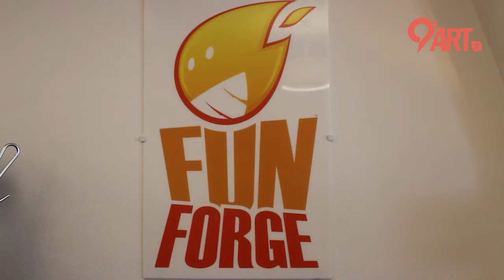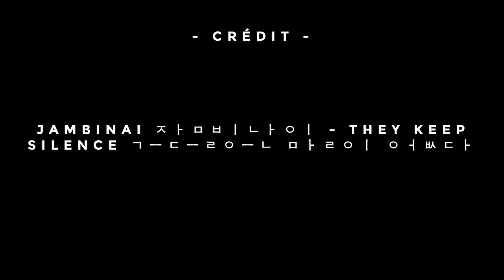Tokaïdo - L'interview de Xavier Naïade Durin & Philippe Nouhra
Rencontre avec l'illustrateur Xavier Naïade Durin & le créateur de Funforge Philippe Nouhra qui reviennent avec nous sur la création et l'évolution de leur jeu phare Tokaïdo.

X

X